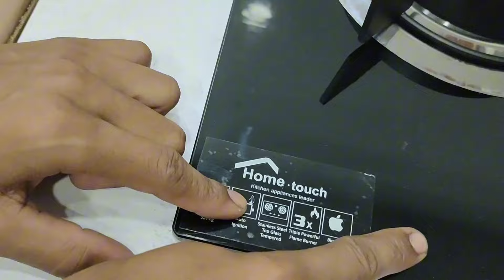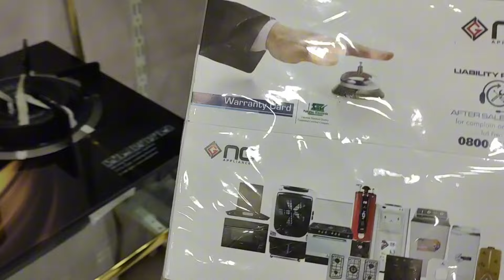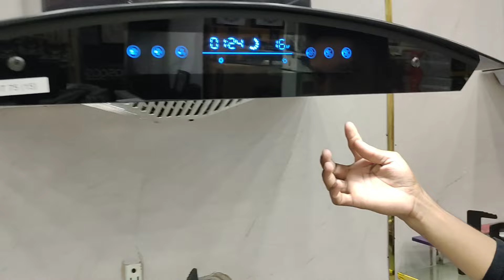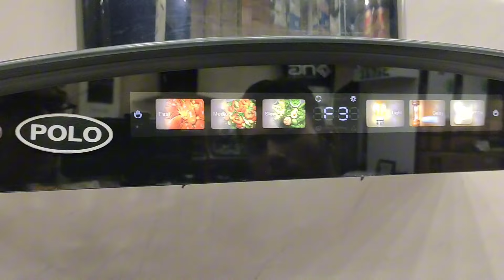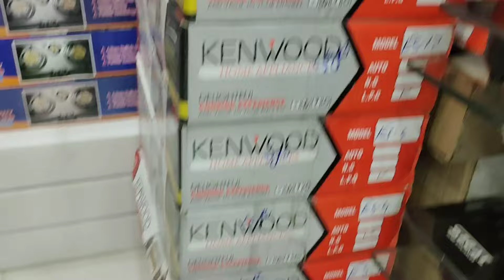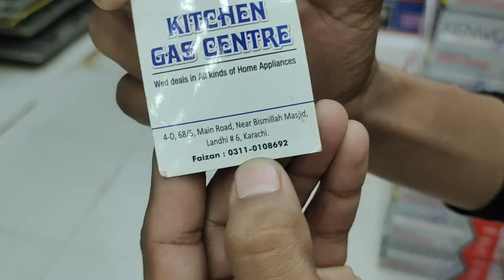Stove Price in Pakistan | Gas Stove latest designs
Asslam o Alaikum Friends Today i Vistited a stove shop  and sharing the latest prices so video is very interesting and informative so if you are new to my channel don't forget to subscribe to my channel for more interesting and informative videos thanks.